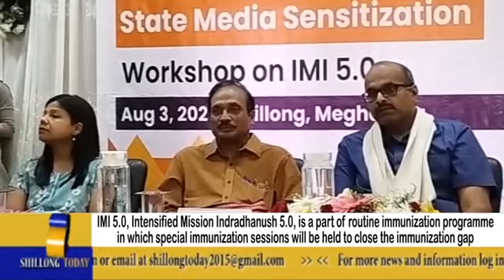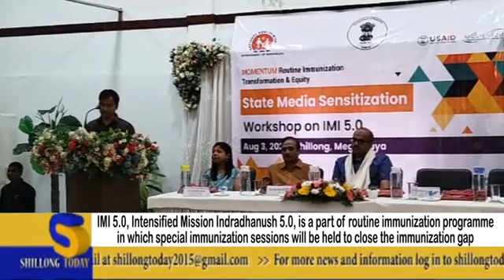IMI 5.0, Intensified Mission Indradhanush 5.0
IMI 5.0, Intensified Mission Indradhanush 5.0, is a part of routine immunization programme in which special immunization sessions will be held to close the immunization gap.

Globally and in India, the achievements made in the past have been hindered by the COVID-19 pandemic. This coupled with other existing inequities in immunization as a result of socio-economic status, education level, urban-rural setting, etc., has further contributed to the immunization gap created.

As the population of partially and unvaccinated children and pregnant women increases in an area/ pocket, the risk of disease outbreaks also increases.

Thus, to catch up on gaps that might have emerged due to the COVID-19 pandemic, Intensified Mission Indradhanush 5.0 has been planned across country, to reach the unvaccinated and partially vaccinated children and pregnant women.

The main objective of IMI 5.0 is to identify all children up to 5 years for missed doses, register them on U-WIN and vaccinate them in specially planned IMI sessions. Three rounds of Intensified Mission Indradhanush will be conducted.
Round-1 from 7th to 12th  August 2023
Round-2 from 11th to 16th September 2023
Round-3  from 9th to 14th  October 2023.